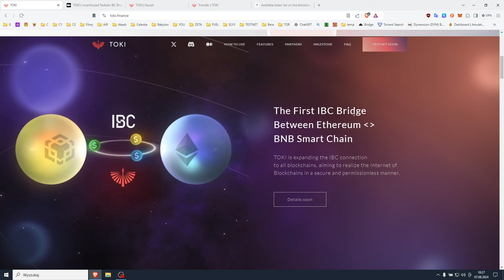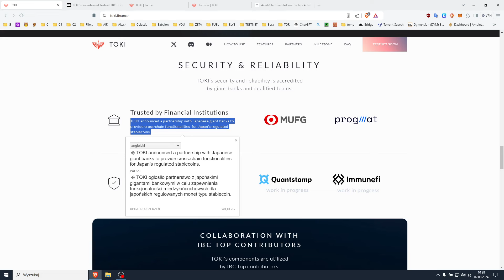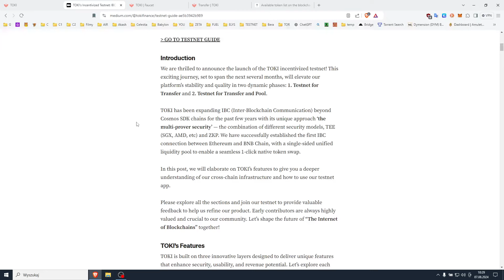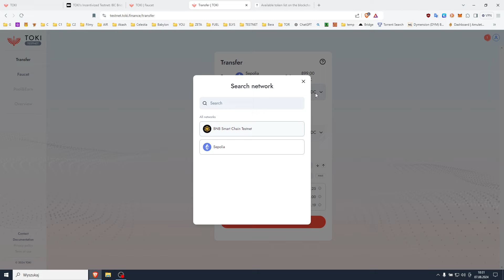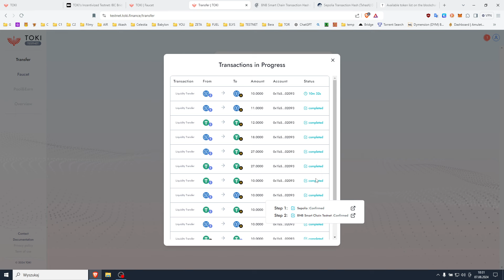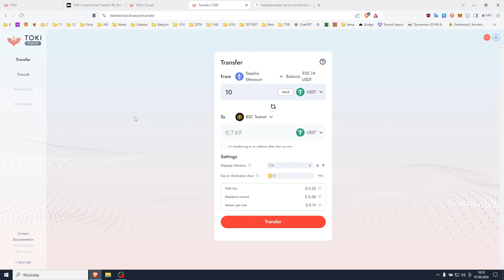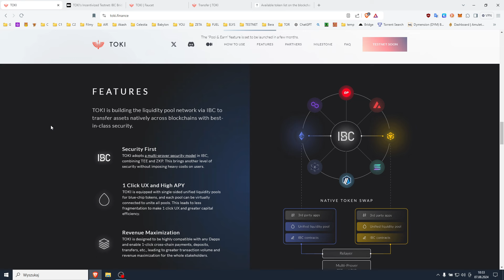Toki Finaance Testnet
Giełdy & Bridge
👉 SimpleSwap - wymień łatwo szybko kryptowaluty

💲ATOM TIP
cosmos1fmpfx6vu5z9pcsejf6fuwndaamc7rxcsjy3ta6

WAŻNE - Zapoznaj się z tym :
REKLAMA
Zgodnie z nowymi wytycznymi UOKIK informuję, że film zawiera Autopromocję czyli promocję marki własnej, a także reklamę giełd kryptowalutowych takich jak Binance, OKX, Bitget oraz inne, które używam za które twórca dostaje wynagrodzenie w ramach afiliacji.